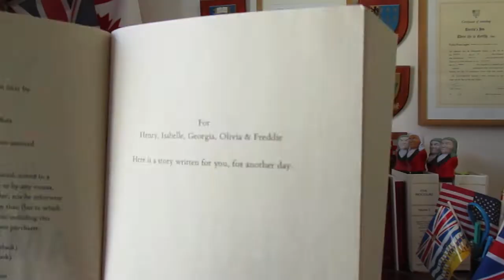Fatal Ambition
BOOK REVIEW

By Nick de Bois

ISBN: 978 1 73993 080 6 (paperback)
  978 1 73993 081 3 (ebook)

3rd Step Publishing

WHEN RUMOURS RULE, WHO REALLY HOLDS THE KEY TO NUMBER 10?

Here’s a refreshing change from reviewing law books -- or is it?
Yes, this is fiction, but it’s about the future rather than the present and it certainly concerns parliament and parliamentarians (sort of) i.e., those who ultimately make the law.  And it’s a good read too.

The year is 2023. Oh, yes, it is.  Boris has left Downing Street.   Oh, yes, he has. So, who will ultimately take his place?  The current occupant of No.10 is appropriately nameless as he is a bit of a nonentity and the chap who covets the top job is an objectionable clot named James Cleaver who wishes nothing more than to become prime minister, the sooner the better.

The plot thickens, don’t you know -- as for example, documents relating to the loss of £2.4 million by Cleaver are discovered, leaving his career ‘an e-mail away from being over’ once these revelations are -- y’know -- revealed.  But so, what?  Cleaver is quite adept at extricating himself from such trivial problems. But wait.  Glamorous but snippy journalist Beth Anderson is now hot on his trail, determined to bring him down.

As the publishers have succinctly put it, ‘the future of the government and the fate of the United Kingdom depend on who will win in this jostle of fatal ambition.’

The book is nothing if not suspenseful and author Nick de Bois knows whereof he speaks.  Having once served as an MP for Enfield North, who has ‘been there and done that’ he has spun a narrative which does offer a certain chilling credibility, even though the events in it haven’t happened yet -- at least we hope they won’t.  But as we inexorably approach 2023, you’d better run off and have a read of ‘Fatal Attraction’, sorry “Fatal Ambition”, right now.

The date of publication of this paperback is 3rd September 2021.